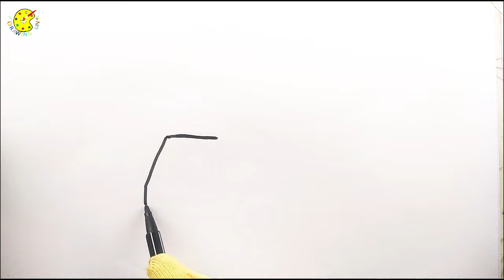Crane Drawing, Painting, Coloring for Toddlers | Excavator, Tractor, Fire Trucks & Crane for Kids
Hello everyone! Welcome to the Drawing Fun channel. In today's video, I'm presenting how to draw Crane step by step. Drawing & painting Crane for kids and toddlers.  @drawingfun4all